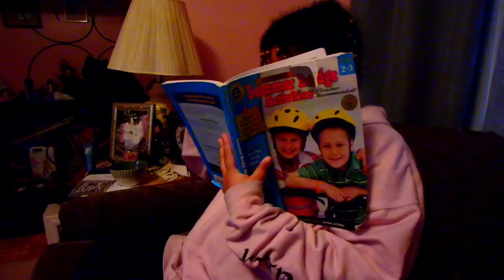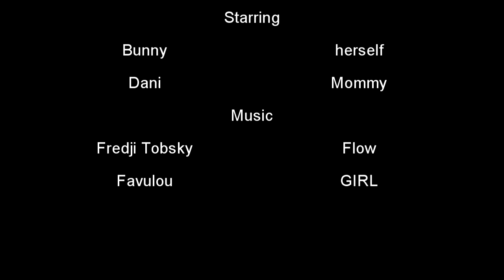Homework or Bust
Won't study? Challenge accepted.
Welcome to Wonderland Productions! Where my skits, short films, as well as movie, music and tv show reviews will be! Check out New Videos :
Wonderland  Wednesdays